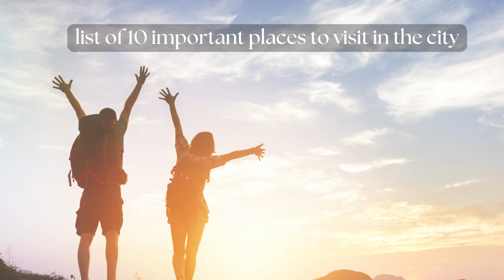"Don River Dreams: Navigating the Heart of Rostov-on-Don"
Rostov-on-Don is a city located in southwestern Russia, situated on the banks of the Don River. It is the administrative center of Rostov Oblast and serves as an important cultural, economic, and transportation hub in the region. Here is a brief summary of Rostov-on-Don and a list of 10 important places to visit in the city.
0:00 Rostov-on-Don
0:31 List of 10 important places to visit in the city
0:35 Rostov-on-Don State University
0:42 Rostov-on-Don Embankment
0:51 Rostov-on-Don Central Market
1:02 Gorky Park
1:13 Rostov State Musical Theater
1:22 Rostov Regional Museum of Fine Arts
1:34 Rostov Zoo
1:44 Rostov Academic Drama Theater
1:52 Rostov-on-Don City History Museum
2:02 Rostov Arena